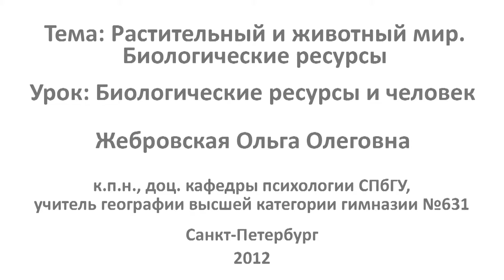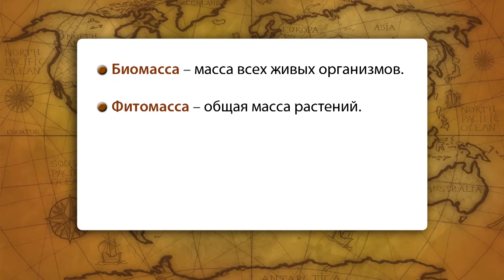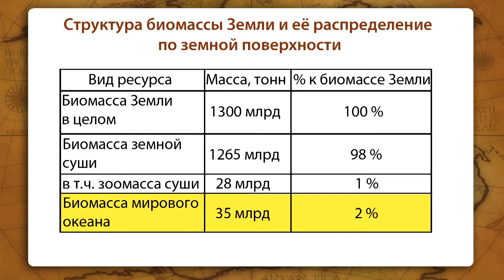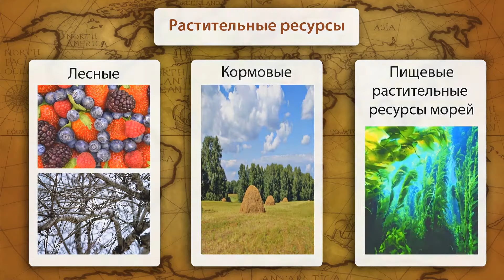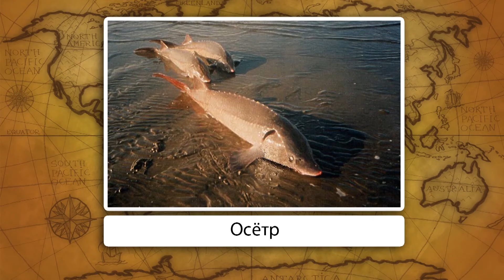Биологические ресурсы и человек. Видеоурок по географии 8 класс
Дополнительные материалы к уроку:
- Биологические ресурсы. Статья на сайте РГО

Из данного видеоурока по теме «Биологические ресурсы и человек» вы узнаете, что такое биологические ресурсы, познакомитесь с их распределением по территории России и проблемами, связанными с их сбережением и охраной.